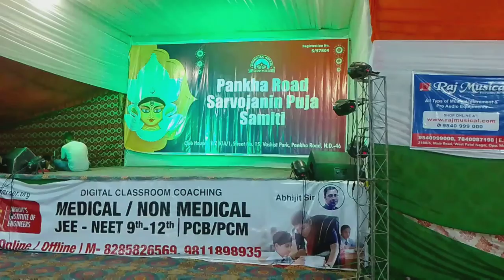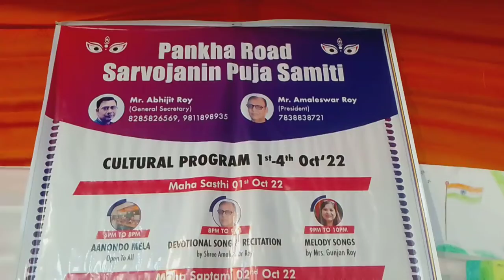Navratri Kanjak Poojan -4 October 2022 | Ashish Mainali Vlogs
hello friends.